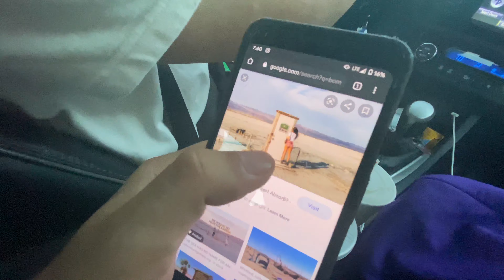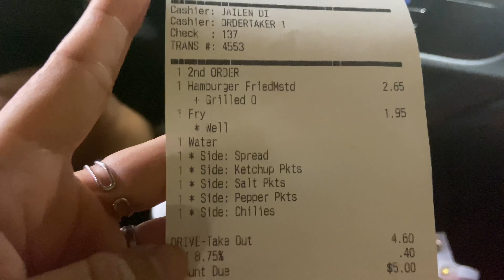VLOG #17: Exploring Palm Desert (FEAT. IN-N-OUT MUKBANG)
My friend Martin showed us around his hometown. Hope you enjoyed watching (:  (don't worry we had our masks, kept our distance with other people & made sure to use lots of hand sanitizer) Stay safe everyone.